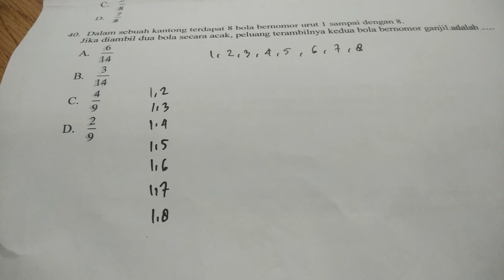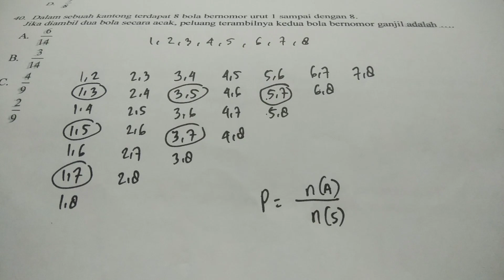2 MENIT JAGO MATEMATIKA | PELUANG DUA BOLA BERNOMOR GANJIL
Dalam sebuah kantong terdapat 8 bola dengan nomor 1 sampai 8 jika diambil dua bola secara acak maka peluang terambilnya kedua bola bernomor ganjil adalah

Lalu share sebanyak-banyaknya.